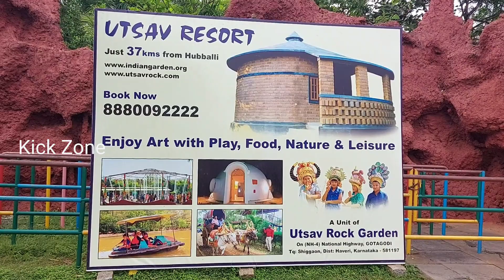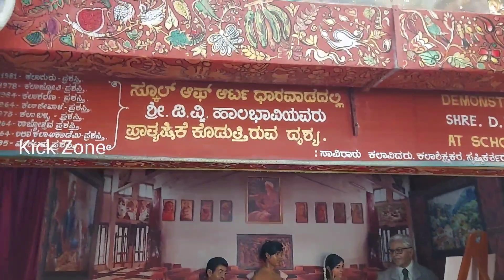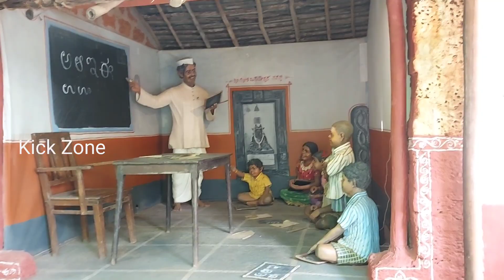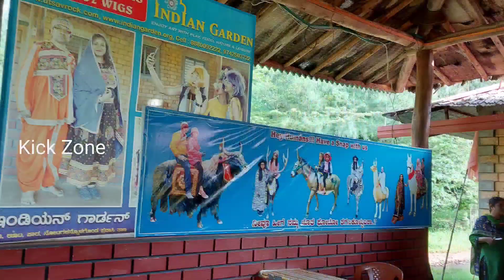Utsav Rock Garden...gotagodi Karnataka....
Ustav Rock Garden...world class Tourist attraction of Karnataka...
Best adventure trip...to spend one day...

Utsav Rock Garden is located at Gatagodi,Shiggavi of Haveri District, Karnataka, India..

Utsav Rock Garden is consists of live sculptures depicting North Karnataka culture, which are hand crafted...

Please Like 👍 the video and leave your valuable suggestions and comments to improve channel..🙏✌